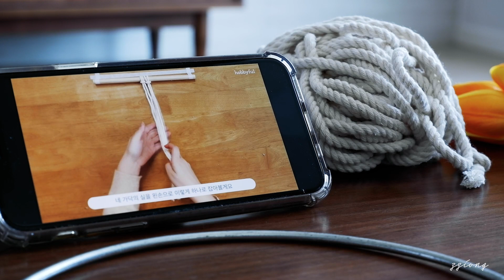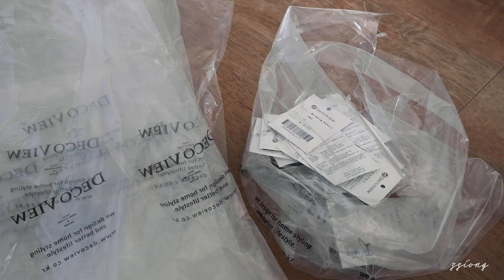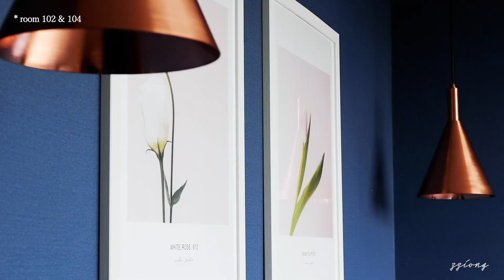🏠 나의 펜션을 소개합니다 | 취미는 마크라메, 도시락은 잠봉뵈르 샌드위치 그리고 보문호 마지막 벚꽃길 산책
🌈 place info.
*펜션을 운영하고 있어요. 👉🏻 경주 ‘헤이븐펜션’